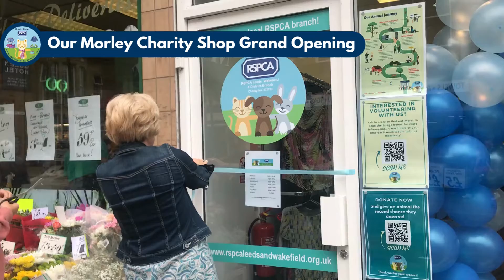Morley Charity Shop Grand Opening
Did you hear the town crier across all of West Yorkshire?

Well it was probably him announcing the grand opening of our brand new charity shop premises on Queen Street in Morley!

After the mayor cur the ribbon, we greeted everyone with some refreshments and our first customer even got a bouquet

Come and ReuseForRescues in our Morley shop soon

72 Queen Street, Morley LS27 9BP
9am-5pm (Mon - Sat)